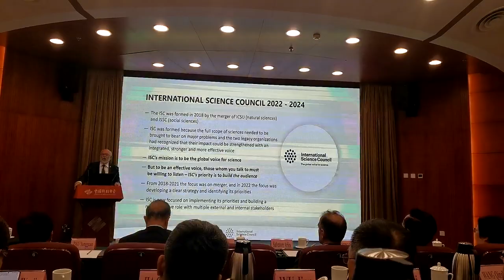Sir Peter Gluckman : Introduction to the International Science Council & Key Work for 2022-2024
CBCGDFer Attended Lecture by Sir Peter Gluckman, President of International Science Council | Global Scientific Collaboration Amidst Global Challenges